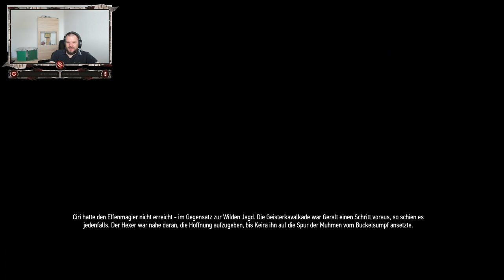The Witcher 3 Folge 27: Ein falscher Gott und ein flüstern im Wald? 😉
Schreibt mir gerne in die Kommentare was ich für euch verbessern kann. 😉

The Witcher 3 ist eine fiktive Welt voller Monster, Hexern, Königen, Kriegen und echt üblen Rassisten 🤪. Taucht mit mir ein in diese Raue Welt und begleitet mit mir Geralt von Riva auf seinen Abenteuern.